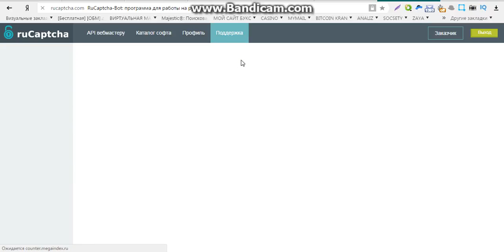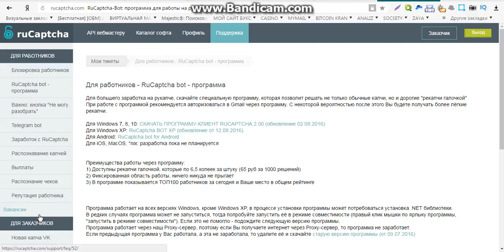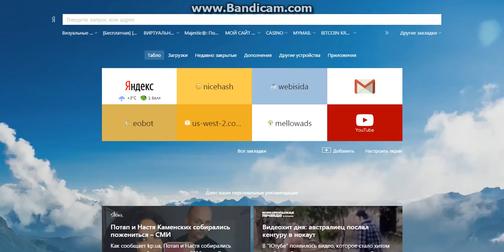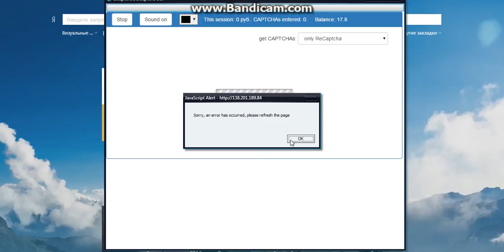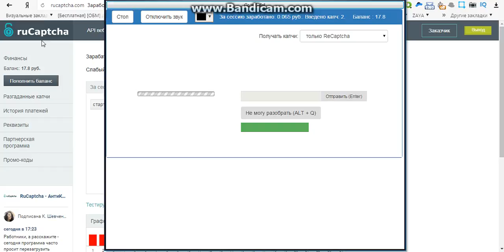заработок на вводе капчи в гривнах